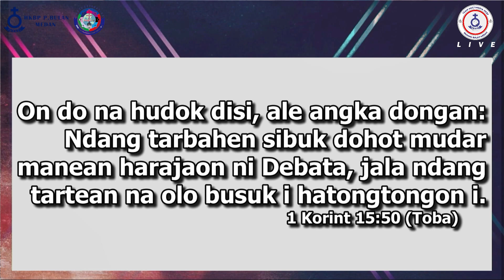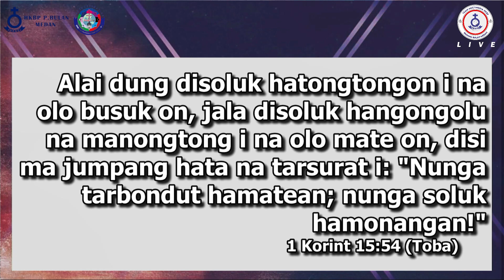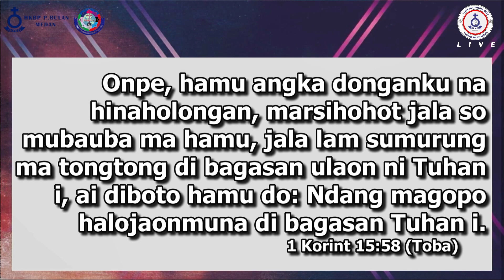Dipamonang Debata Hita Marhite Jesus Kristus | Pdt.B.Simamora, S.Th., MM. | HKBP Padang Bulan Medan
Khotbah Ibadah Minggu Ujung Taon Parhuriaon HKBP P.Bulan Medan, Minggu 20 November 2022 | Pukul 10.15 WIB

Pdt.B.Simamora,S.Th,MM | HKBP P.Bulan Medan